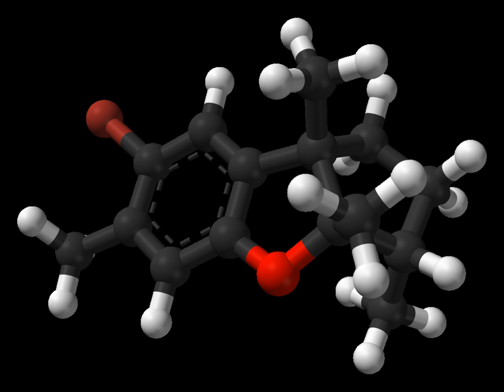PM3 (chemistry) | Wikipedia audio article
- Socrates

SUMMARY
PM3, or Parameterized Model number 3,  is a semi-empirical method for the quantum calculation of molecular electronic structure in computational chemistry.  It is based on the Neglect of Differential Diatomic Overlap integral approximation.
The PM3 method uses the same formalism and equations as the AM1 method. The only differences are:
1) PM3 uses two Gaussian functions for the core repulsion function, instead of the variable number used by AM1 (which uses between one and four Gaussians per element);
2) the numerical values of the parameters are different. The other differences lie in the philosophy and methodology used during the parameterization: whereas AM1 takes some of the parameter values from spectroscopical measurements, PM3 treats them as optimizable values.
The method was developed by J. J. P. Stewart and first published in 1989. It is implemented in the MOPAC program (of which the older versions are public domain), along with the related RM1, AM1, MNDO and MINDO methods, and in several other programs such as Gaussian, CP2K, GAMESS (US), GAMESS (UK), PC GAMESS, Chem3D, AMPAC, ArgusLab, BOSS, and SPARTAN.
The original PM3 publication included parameters for the following elements: H, C, N, O, F, Al, Si, P, S, Cl, Br, and I.
A model for the PM3 calculation of lanthanide complexes, called Sparkle/PM3, was also introduced.